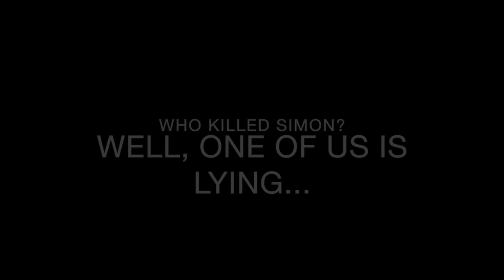One of Us is Lying Trailer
rip mere's appendix